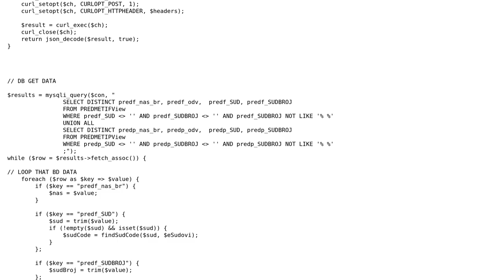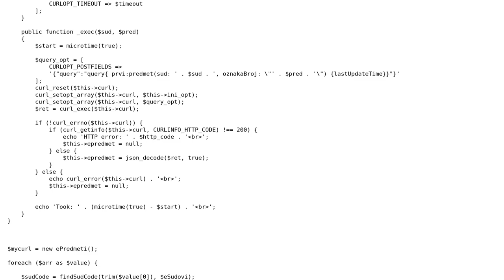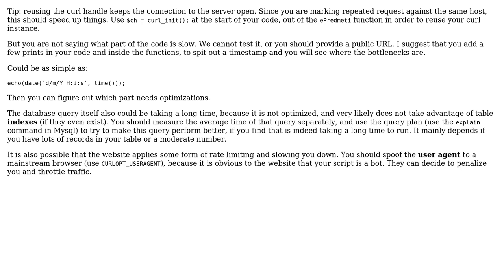Automatic notification system about changes to court cases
With thanks & praise to God, and with thanks to the many people who have made this project possible! You are responsible for your own actions.